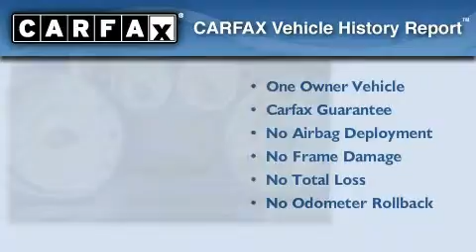2010 Ford Edge Kissimmee FL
We've been honored to serve the Kissimmee FL area , we promise that your experience at our dealership will exceed your expectations !

 Year : 2010

 Make : Ford

 Model : Edge

 Engine : 3.5L V6 Duratec engine

 Trans . : Automatic

 Exterior : Other

 Miles : 43,250

 Interior : Other

 Napleton Chrysler Jeep Dodge

 1460 East Osceola Parkway

 Welcome To The Dealership

 In 1931 , Edward W . Napleton opened a small DeSoto franchise on Chicago's south side . He had one guiding business principle : common courtesy . That is , the customer always comes first . This principle of common courtesy has remained with the Napleton family for over 75 years , and has led to over 600 , 000 satisfied Napleton customers with over 67% returning as repeat customers .

 As of 2007 , the Napleton family owns and operates 57 franchises in 4 states . As the fourth generation of Napletons enter the automotive industry , Customer Satisfaction still tops the priority list . Whether you visit a Napleton store for sales , service , or parts your experience will be one of the industry's best .

 We truly appreciate your business here with the Napleton Group . We hope you enjoy every facet of the Napleton organization from www . napleton . com , to our state of the art facilities , to our experienced & factory certified staff .

 2010 Ford Edge Kissimmee FL